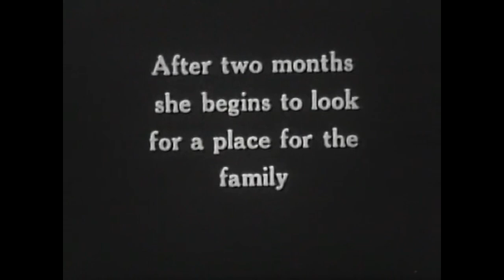The Private Life of a Cat - Remastered: A Modern Sonic Twist on a Timeless Documentary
FOR MUSIC 135, PROFESSOR AURIE HSU
Rediscover the fascinating feline world with our remastered edition of "The Private Life of a Cat," a classic black and white documentary from the 1940s, originally created by Alexander Hammid. In this modern adaptation, we have complemented the visual journey with a unique soundtrack featuring trombone, piano, pizzicato strings, and more. Our contemporary audio effects and captivating ambient sounds blend harmoniously with the footage, while surprising elements like robotic voice keep you enthralled.

Join us in experiencing the endearing everyday antics of our feline companions through a fresh perspective. This 2-minute audiovisual treat will delight vintage film enthusiasts, cat lovers, and modern audio connoisseurs alike. Share your thoughts, and let us know which moments from "The Private Life of a Cat" stand out for you!

Credits:

Original Documentary by Alexander Hammid
Modern Sound Design and Mixing by Erin
Visual Enhancements and Editing by Erin's Creative Team